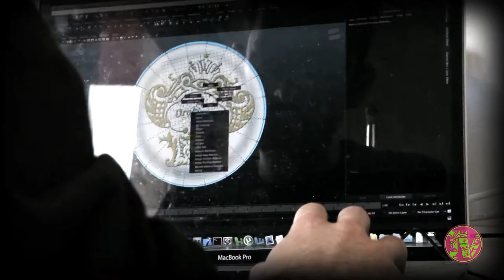OROBIANCO TV Official Channel Promo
OROBIANCO TV - Official Orobianco Channel (Fashion Brand, Made in Italy)